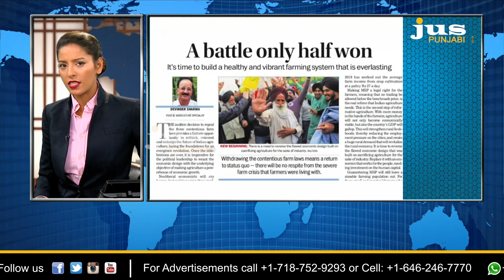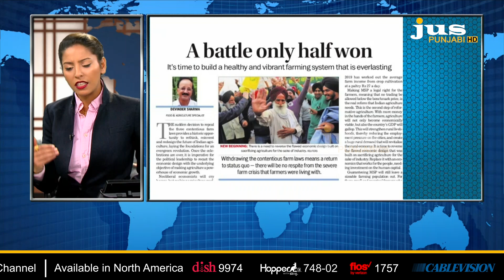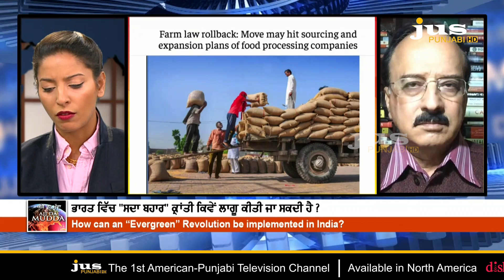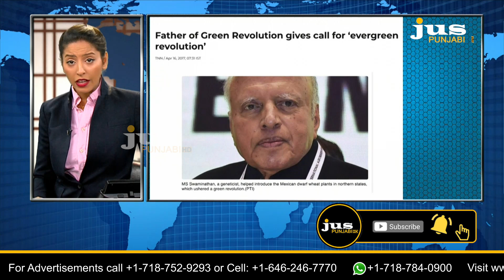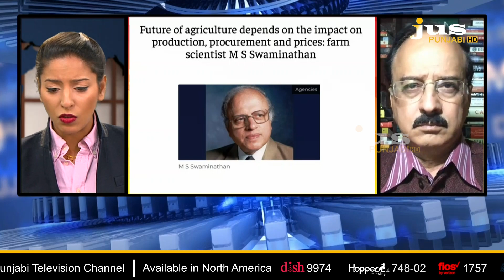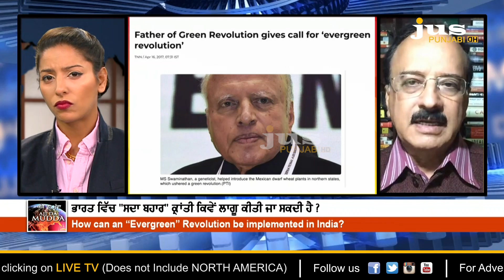Devinder Sharma On Next Step For India’s Agriculture Industry: An Evergreen Revolution |Ajj Da Mudda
ਭਾਰਤ ਦੀ ਖੇਤੀਬਾੜੀ ਸਨਅਤ ਦੇ ਅਗਲੇ ਕਦਮਾਂ ਬਾਰੇ ਉੱਘੇ ਪੱਤਰਕਾਰ ਦਵਿੰਦਰ ਸ਼ਰਮਾ ਤੋਂ ਸੁਣੋ